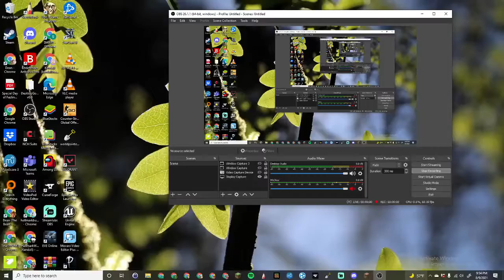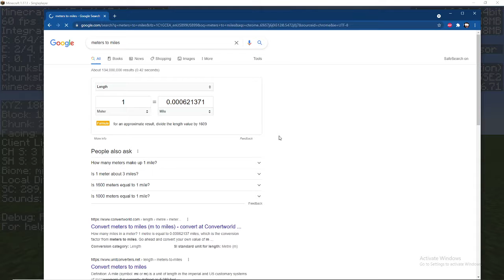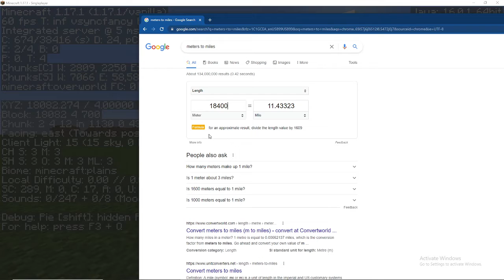Super Speed Minecraft NO HACKS or CHEATS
Imagine loading yourself in the barrel of a cannon firing a nuke, with elytra.
over 4000 blocks a second.